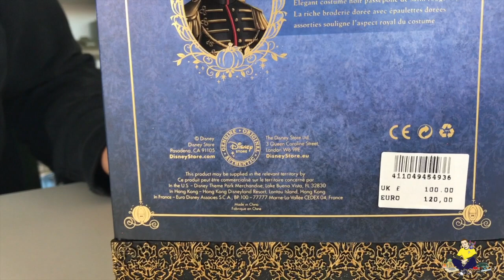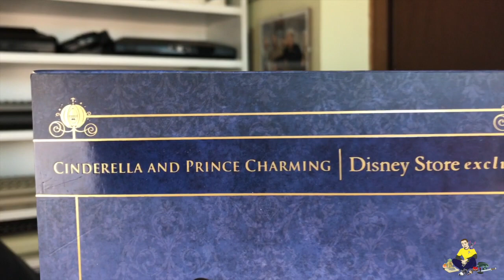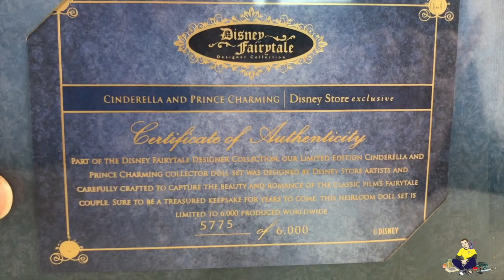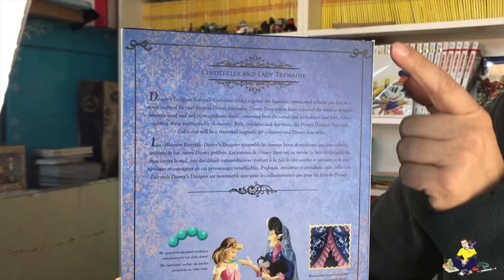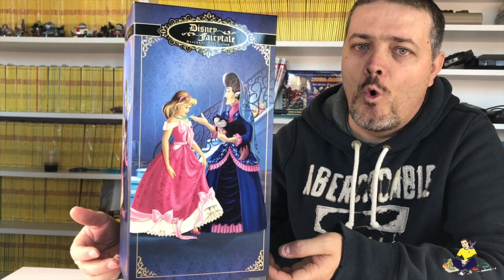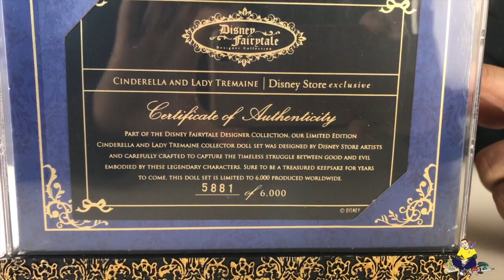152 - Cenerentola Fairytale con principe e matrigna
Belle da non perdere!